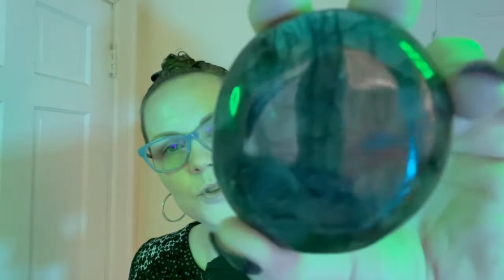Crystal Tapping ASMR | Reiki ASMR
Today's session is a simple Crystal Tapping ASMR session for ASMR purposes. I hope this session is serving to each of you, whenever and wherever you are in our world right now.

If you’d like to begin your own journey in becoming certified in Reiki (Levels 1 through Teacher Level)